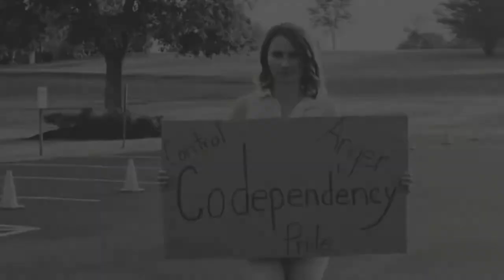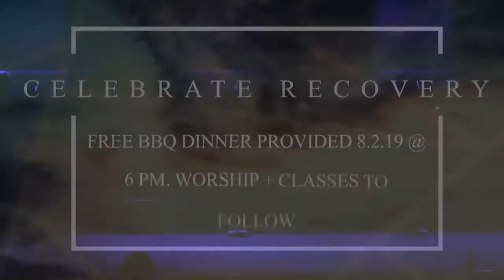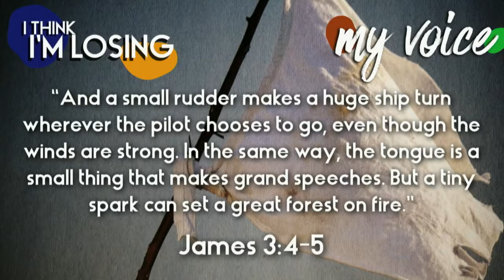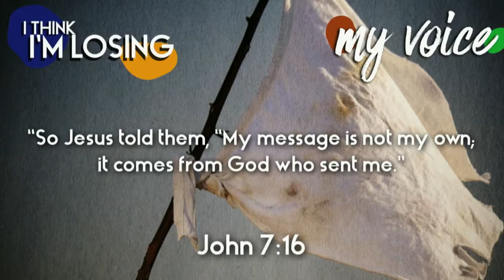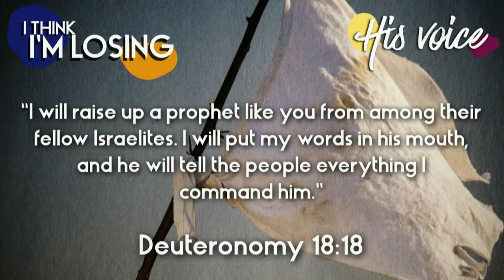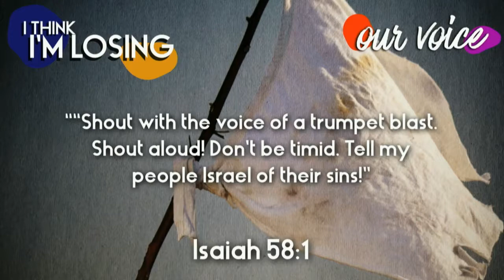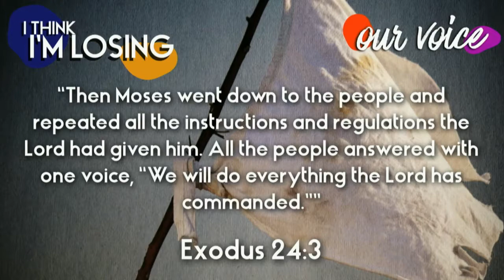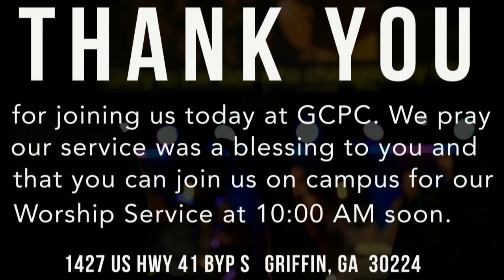Worship Service 07-14-19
I Think I'm Losing My Voice